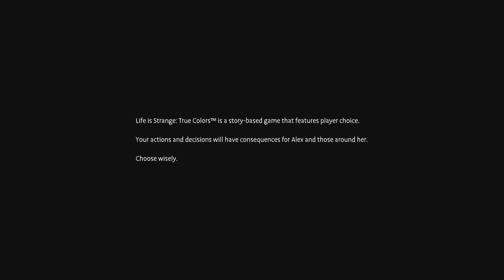Life is Strange: True Colors_20230825234622